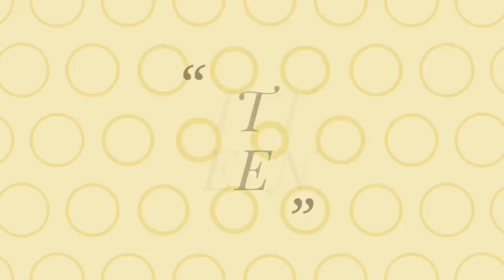How to make Baby shoes from woolan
Woolan shoes, woolan shoks, woolan craft,